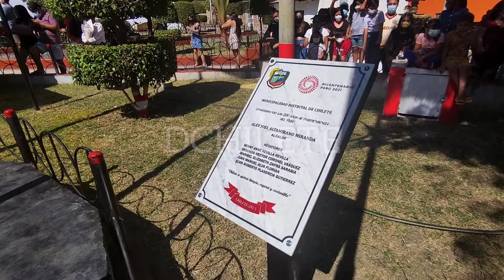CHILETE 2021 : IZAMIENTO Y DESFILE PATRIO.